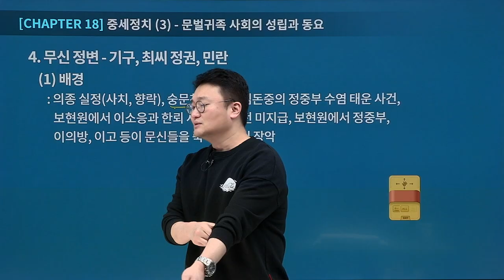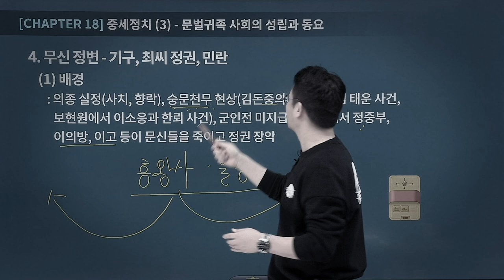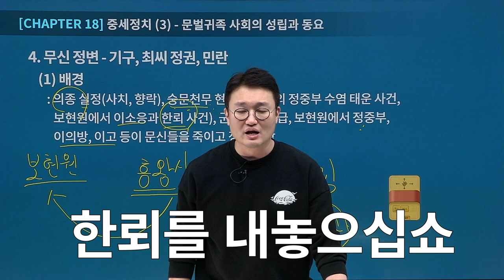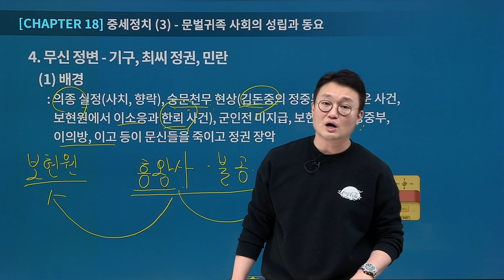[유상통] 문신의 관을 쓴 자! 모두 죽여라! 무신정변편 - 도끼한국사 썰강 모음.zip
🪓스토리텔링 맛집, 도끼선생님이 전하는 SSUL강의!  도끼한국사 썰강 모음.zip - 무신정변편

문신을 숭배하고 무신을 천대하는 '숭문 천무' 경향으로 인해 무신과 병사의 불만이 쌓여가던 중
한뢰 사건, 김돈중 사건으로 인하여 보현원에서 벌어진 '무신정변'

"한뢰를 내놓으십쇼! 안 내놓으면 어떻게 될지 모릅니다!!"
"문신의 관을 쓴 자! 모두 죽여라!"

한국사 스토리 맛집, 도끼한국사가 드라마 30부작을 단 4분 안에 정리해 드립니다!
점점 더 늘어가는 도끼쌤의 연기력은 덤! 그 덕분에 수강생의 한국사 점수 향상도 덤!

🪓드라마보다 재밌는 한국사 강의, 도끼한국사 자세히 보기

💡 계리직 시험 5회 연속 합격자 수 1위, 계리직 합격자 최다배출 유상통 바로가기